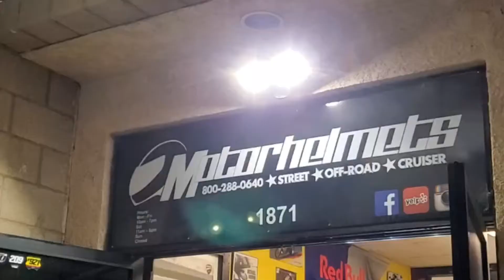Party Time! - Motorhelmets Motorcycle Bike Night Fullerton CA Aug 2022 Music Raffles Fun Visit Us!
Motorhelmets Motorcycle Bike Night Fullerton CA Aug 2022 Motorcycles Music Raffles Fun

M-F 10am - 7pm PST | Sat 11am - 6pm

Motorcycle Shop Orange County CA
Moto Gear / Tires / Helmets / Repair Shop